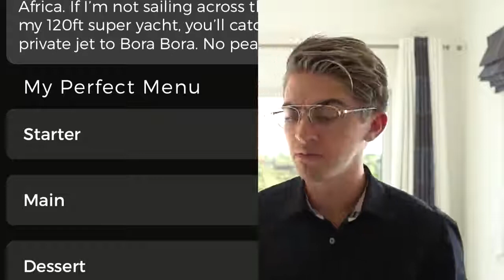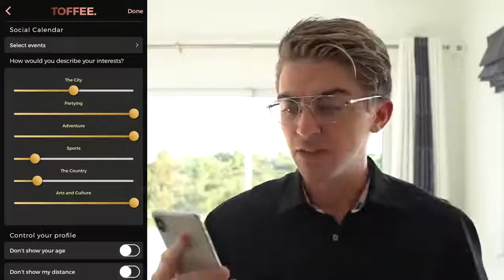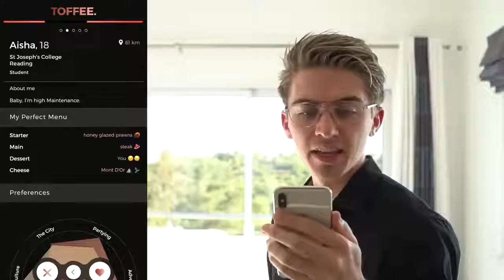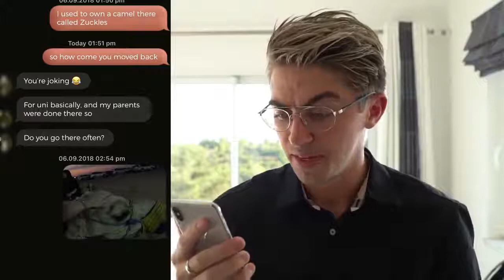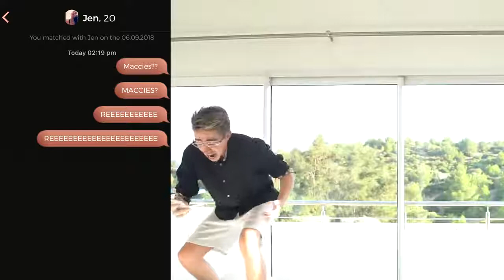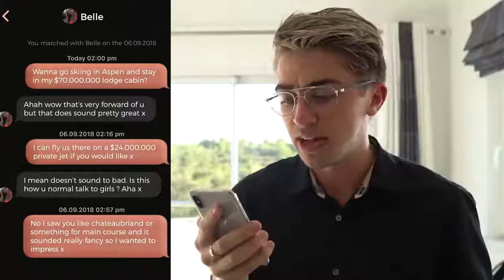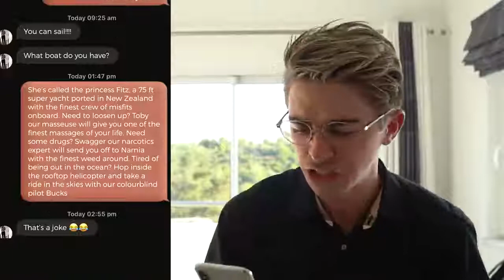10:45 TINDER FOR RICH PEOPLE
1
Make the first move. While some girls will message you first, it’s often up to you to make the first move. Waiting around for a girl to message you is passive, but starting the conversation is active and shows you are interested. Be sure to wait a few hours after you’ve matched so you don’t seem too eager.[1]
Girls often don’t want to move first for fear that a person will assume they are more interested than they actually are.
Remember that even though you matched, it’s not a guarantee that a girl is going to respond to your message. Don’t take it too seriously if girls don’t always respond when you message them.